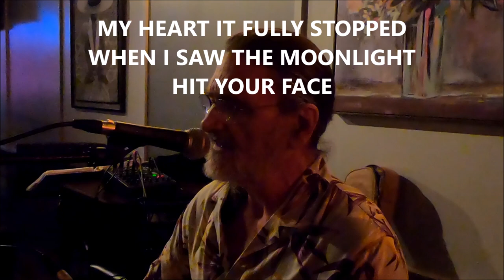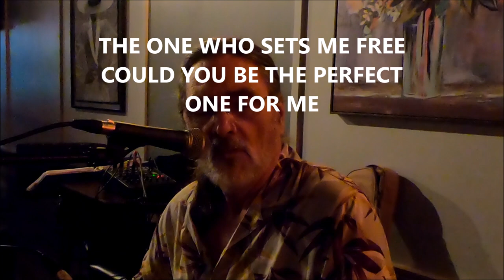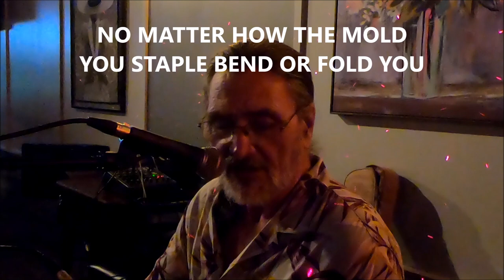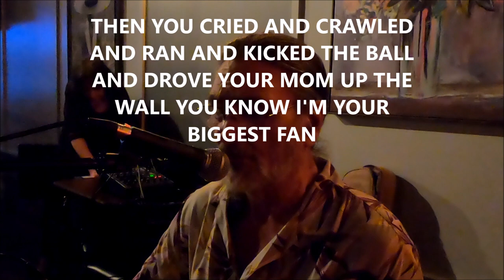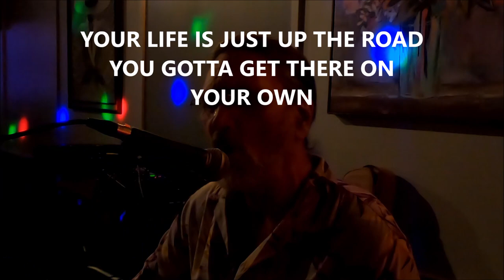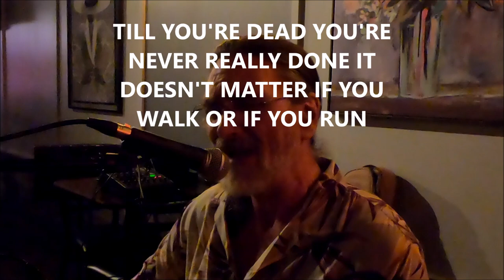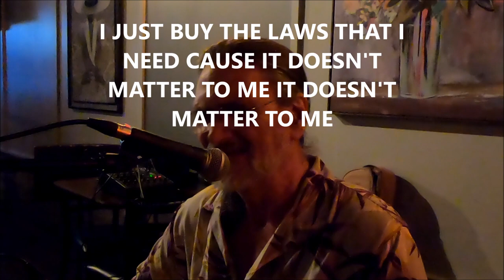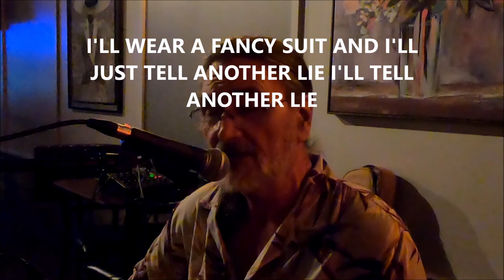JIM CUNKLE MERCEDES JULY 6 2023 FULL SET (ALMOST)!!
jim cunkle preforming several original songs including "you can't bomb the people who are blue", "with two feet you were born", "any color dodo will do", "could you be the one", "it doesn't matter to me",  etc.